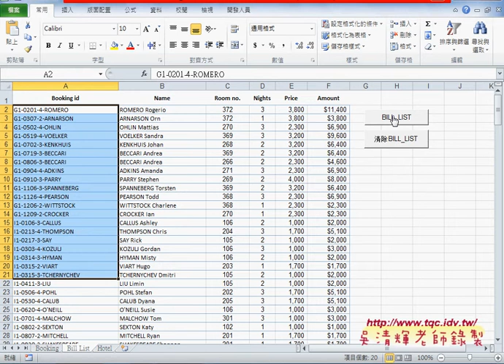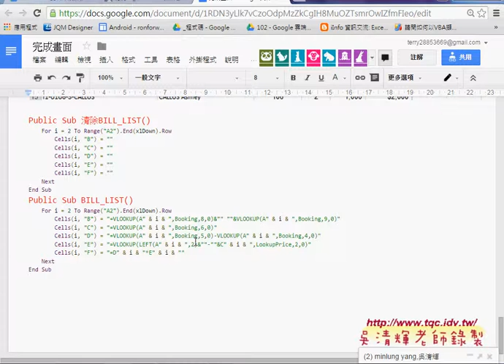04 範例VLOOKUP飯店管理轉為VBA程式說明EXCEL VBA大數據自動化4